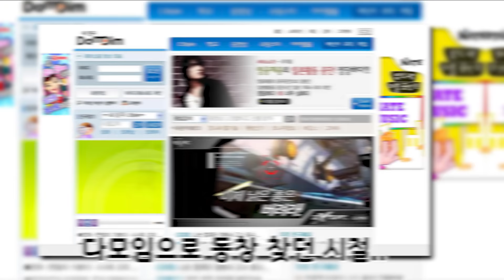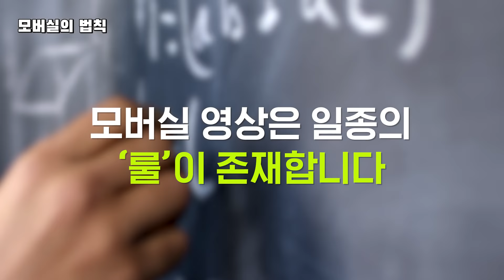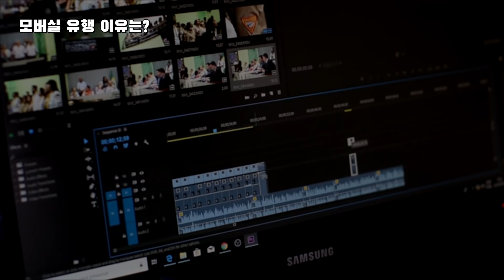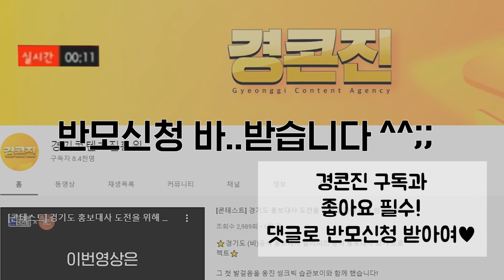방에서 혼잣말 하는 우리 아이, 도대체 뭘하는걸까? - [콘익인간] Z세대가 유튜브로 노는법! | 모버실 | 모든버전실시간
🟢'콘익인간'은 알고싶은 콘텐츠 지식을 소개하는 콘텐츠입니다.

라떼는 싸이월드가 대세 SNS였다면, 요즘 대세 SNS는 유튜브?!
Z세대들에게 유튜브는 단순히 재미있는 콘텐츠를 시청하는 플랫폼을 넘어 친목의 장이 되었다고 하는데요.

Z세대들이 어떻게 유튜브를 SNS처럼 활용하는지 저희 경콘진이 탐구해보았습니다!